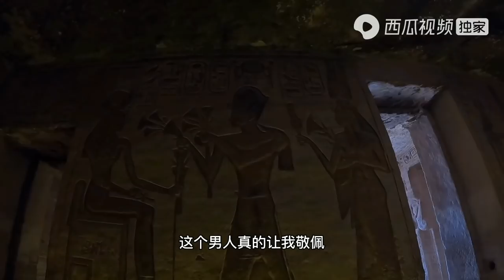环球旅行629天：联合国教科文组织耗费巨资搬迁了这座古埃及神庙【鞋底骑车环球旅行】